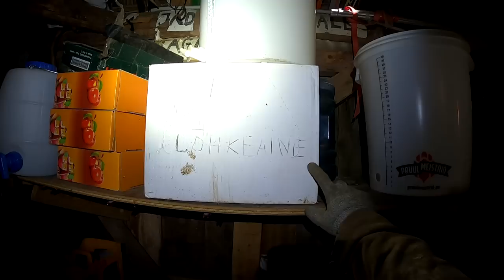Making bunch of apple juice from homegrown apples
Hey everyone, in this video i will go through the painful process of making apple flavored water (or whatever that thing is called), i hope you enjoy and as always thanks for tagging along :)

Table of content:

00:00 intro, explaining stuff
02:10 Getting equipment ready
05:36 Collecting some apples
13:18 The LIST of stuff
19:00 Old school stuff
20:27 Some apple processing
23:20 Real apple processing
33:43 Processing the raw juice
37:49 Wrapping up